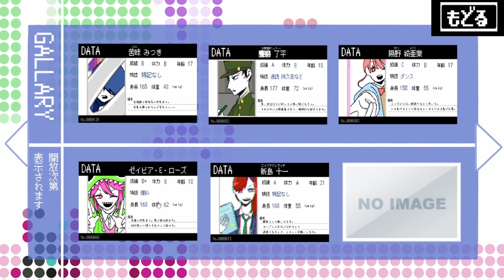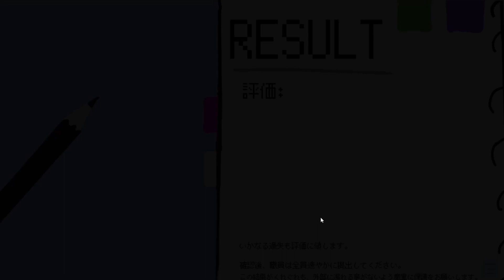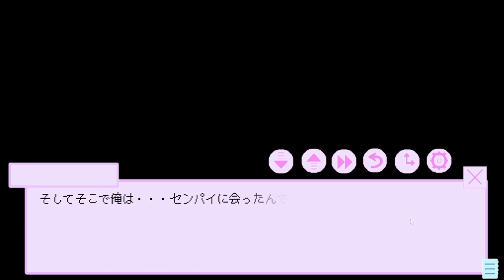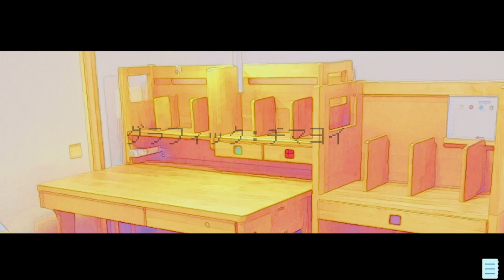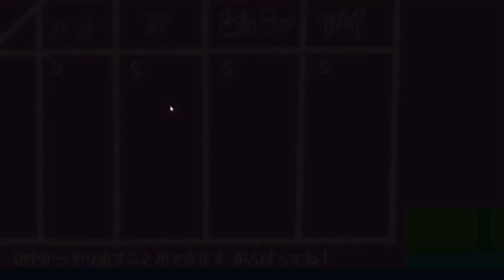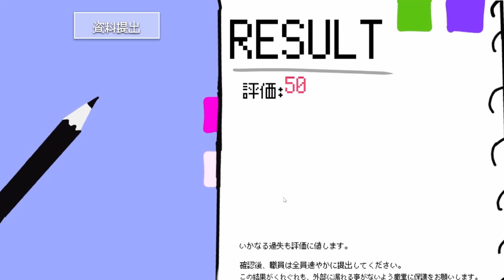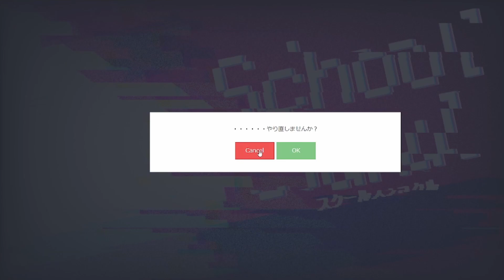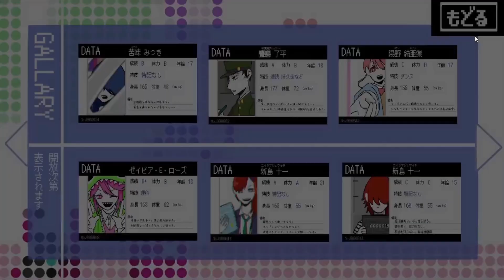生徒の未来は僕の手の中。エンド回収！【スクールスクル】#2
スクールスクル実況プレイ動画パート２
少子高齢化が進んだ日本。貴方は職員として学校模倣生徒更生施設「スクル」で働く権利を与えられました。
様々な理由を抱えた生徒たちと向き合い、話を聞いてあげましょう！
時に生徒が悪質な態度を取った場合には、解らせることも必要です。無事彼らがスクルを卒業出来るように導きましょう！